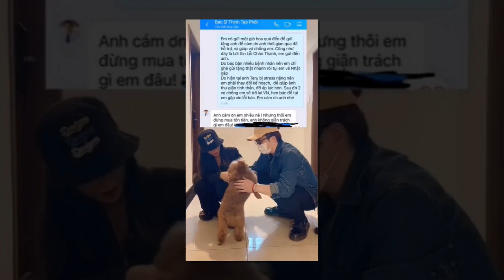❌QUÁ ÁP LỰC ..Quỳnh Trần JP "CẮT ĐỨT" với vợ chồng Bà Nhân Vlogs